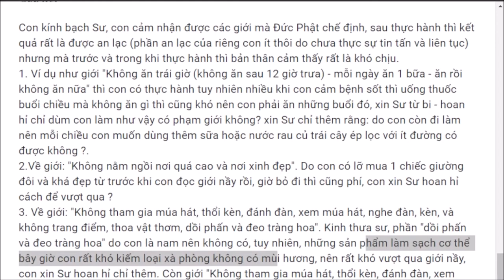1313. Thắc mắc về 8 giới